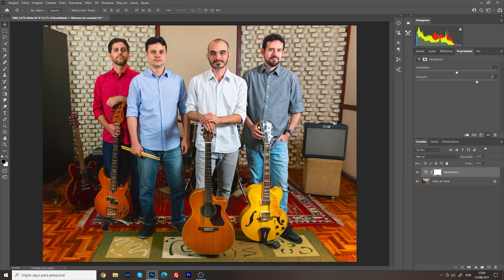Camada de ajuste Vibratilidade no Photoshop - JOGO RÁPIDO #86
Nesse vídeo... no Lightroom e no Photoshop.